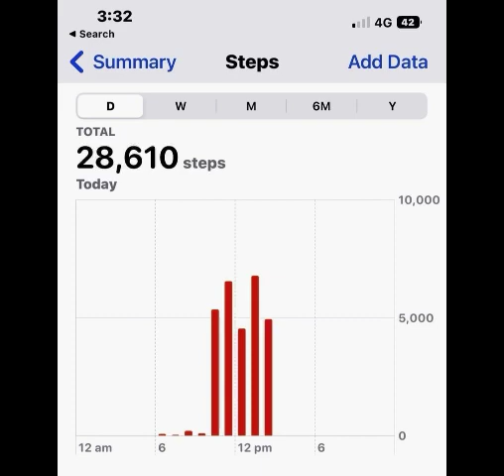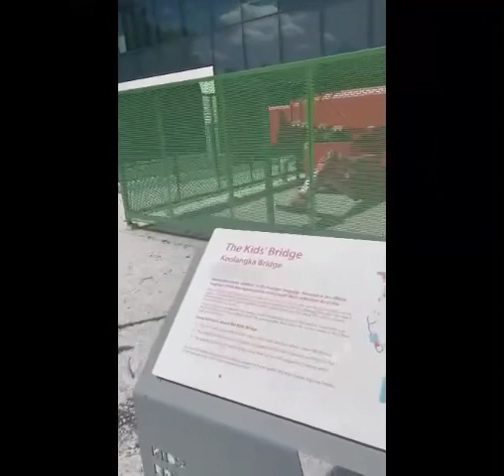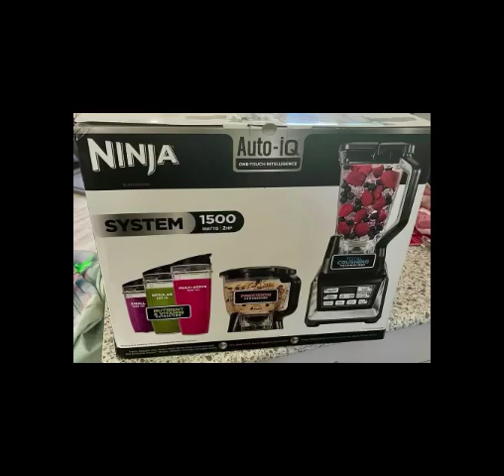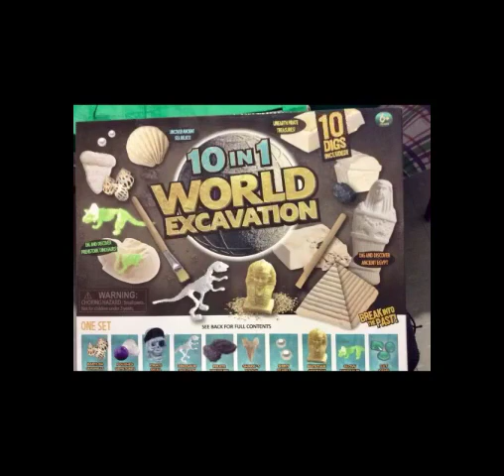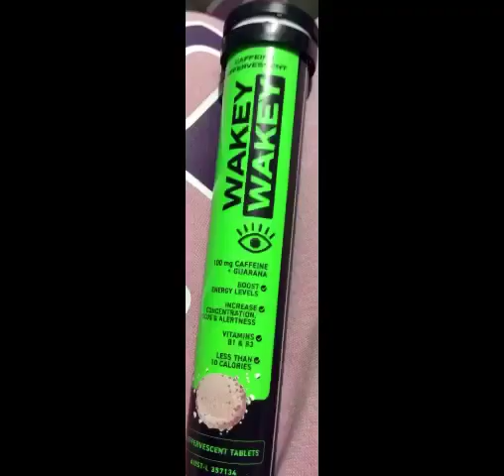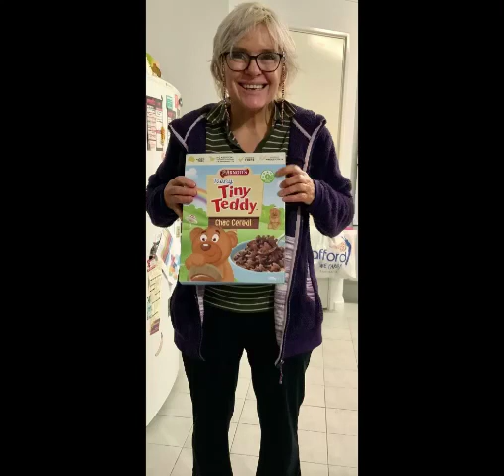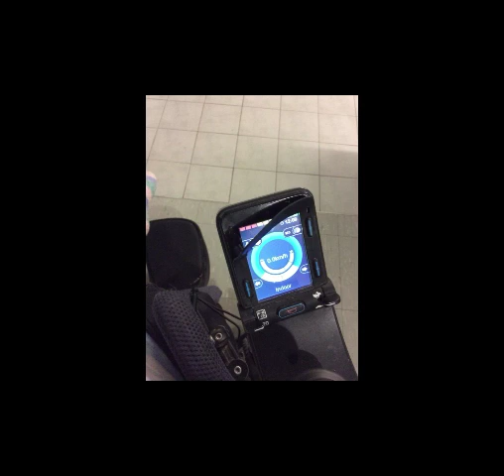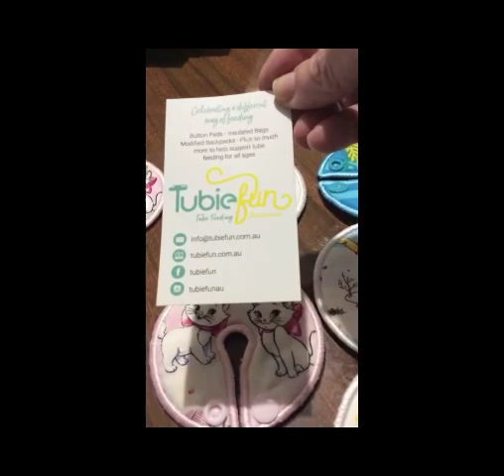Recap of 2023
Fantastic memories